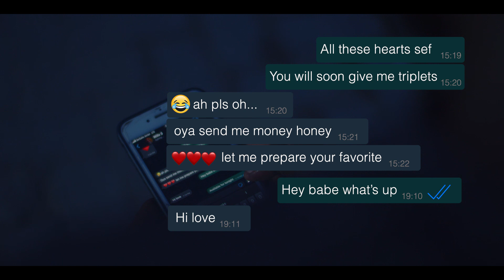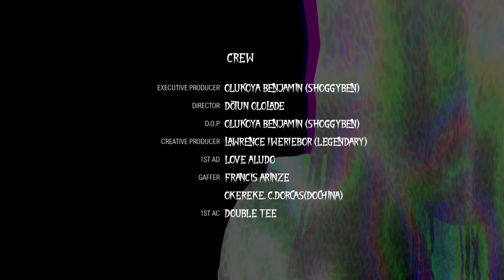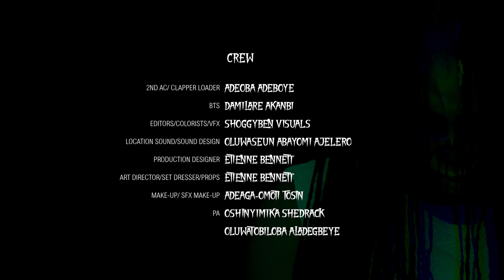Welcome, The Movie - reupload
Welcome to my humble abode, you never know what you'll be entertained with.